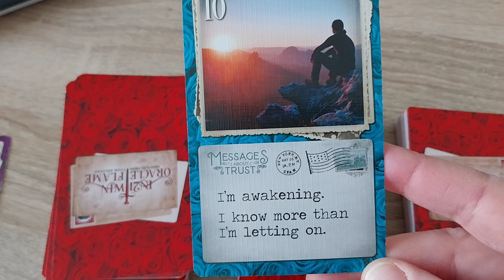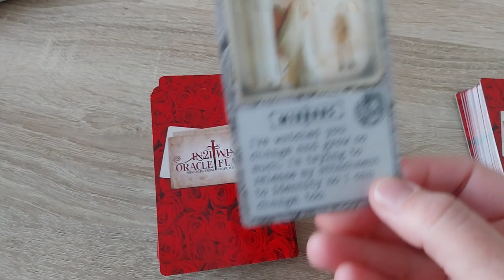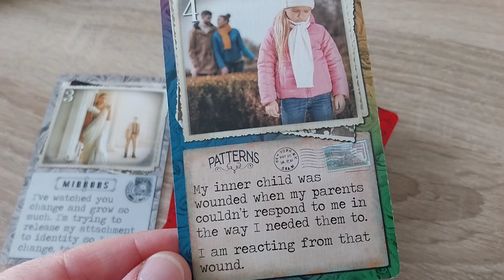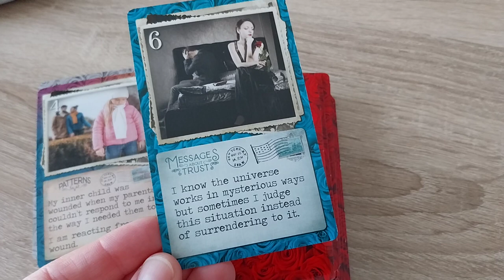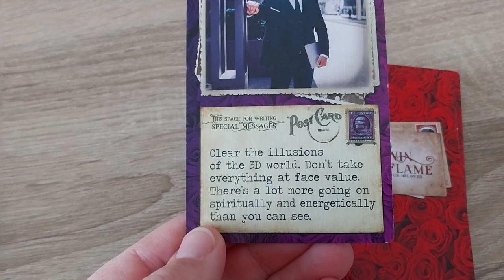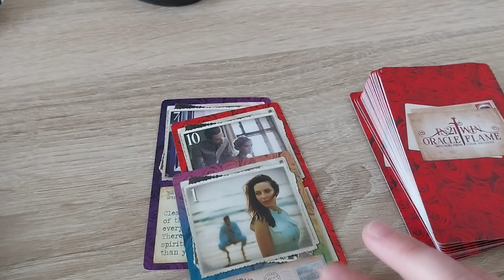Kies jouw boodschap van jouw DM of beluister alles ;-)